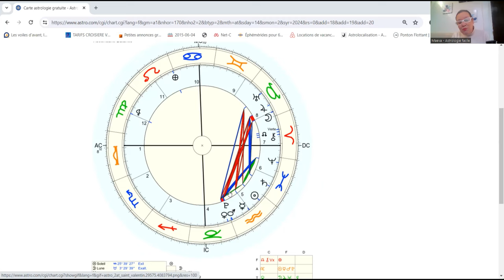ST Valentin 2024, une soirée en amour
Pour profiter de la soirée du Valentine Day, qui promet d'être intense et passionnelle.

Vous avez la carte du moment pour vous faire plaisir et passer un moment d'exception avec votre Valentin ou votre Valentine.

Belle saint valentin à tous.

Si vous souhaitez commander votre thème Natal où votre thème comparatif avec votre amour: